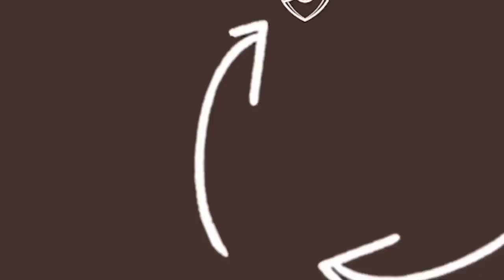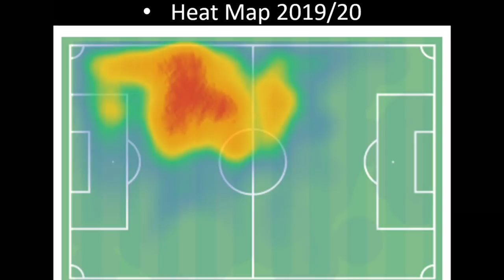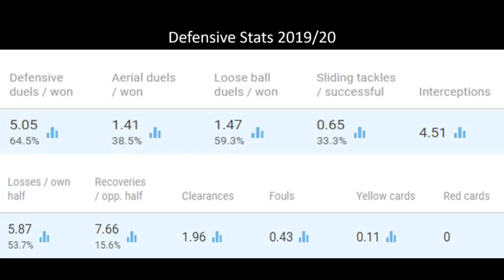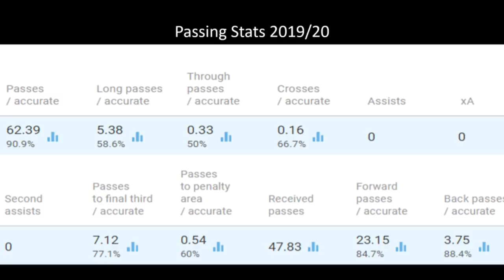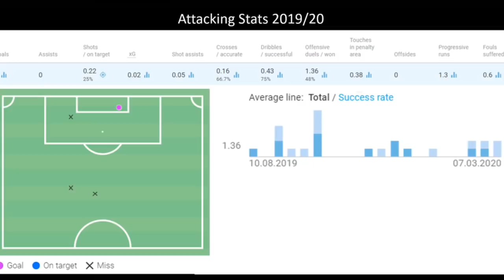Malang Sarr to Arsenal | Stats, Facts & Insight | Tactical Breakdown | ft French Expert Jeremy Smith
Become a member and access exclusive content, badges and icons to use in the LIVE chat.
FANTASY LEAGUE CODE: jk8tgx